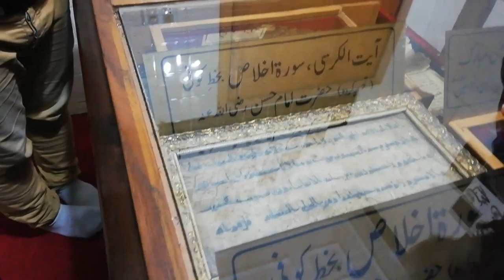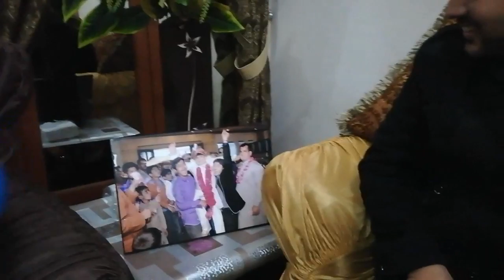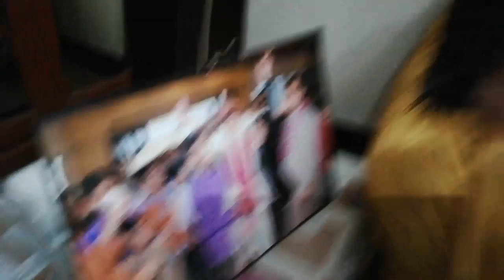BELONGINGS OF THE HOLY PROPHET MUHAMMAD (P.B.U.H.) IN OUR TOWN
A-o-A ,Aap ki khidmat ma hazir hai band-e-Nachaeez ki New Video,Hope so aap log enjoy keryn gy.

My Intro:

Helo, Gyzz! I am Ali Haider Qureshi from sialkot pakistan. I'm a 21 years old Multi Youtuber.